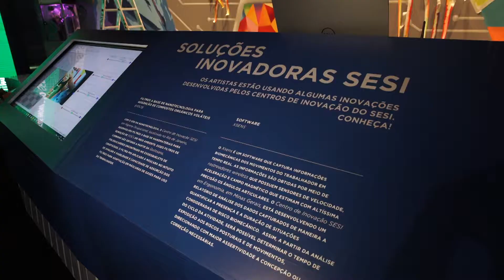Congresso Brasileiro de Inovação na Indústria - CNI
Alguns dos projetos da CNI para tornar a indústria mais competitiva, num mundo cada vez mais digital, foram reunidos no Congresso Brasileiro de Inovação da Indústria.